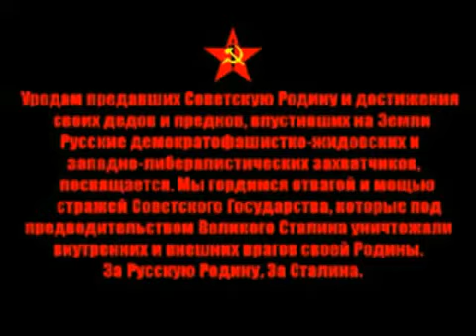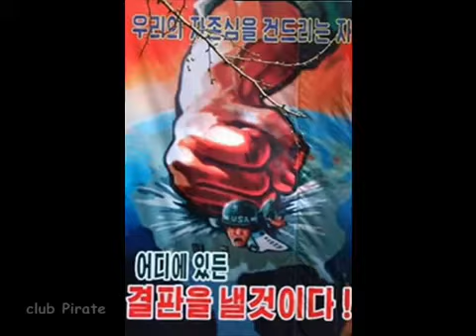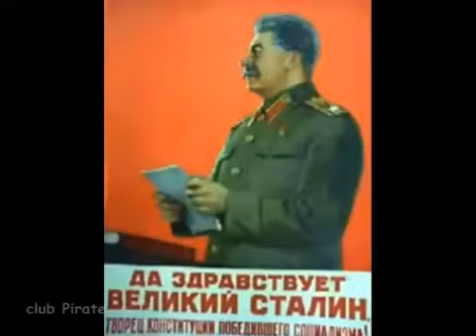CCCP vs DPRK